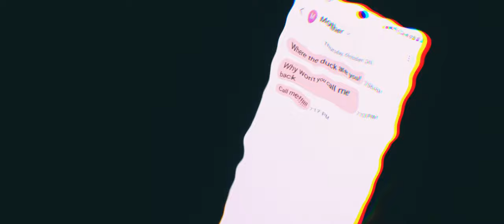CHASING THE DRAGON (SHORT FILM) [4K]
An Incorrect Conception production.